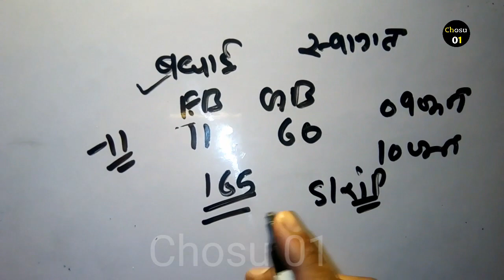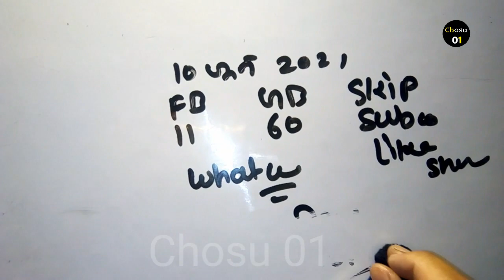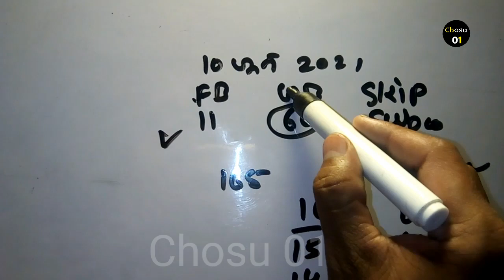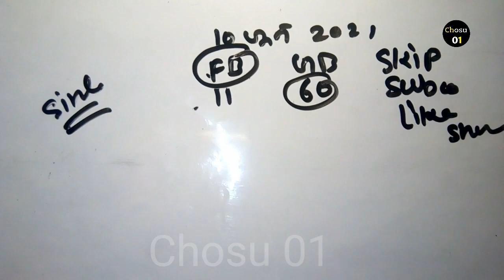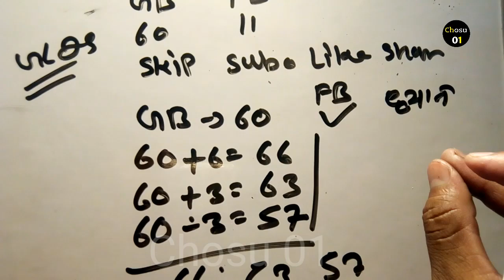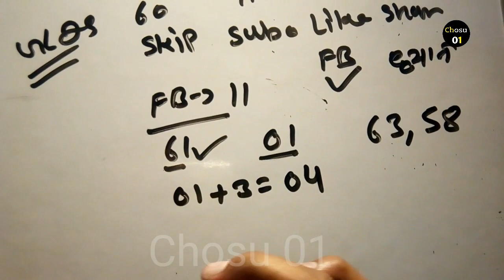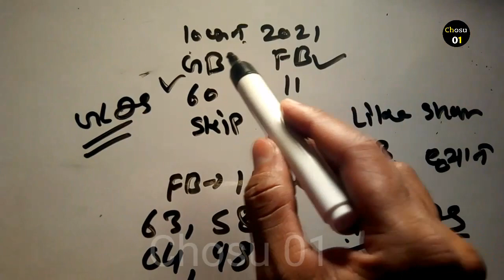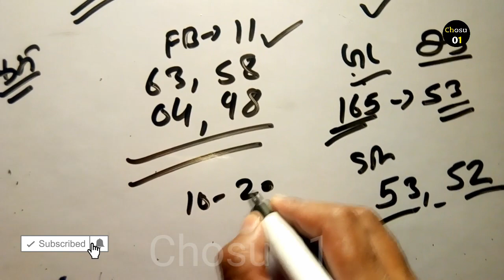फरीदाबाद 11 पास 10 जून सिंगल जोड़ी | Satta king | Chosu 01 Satta